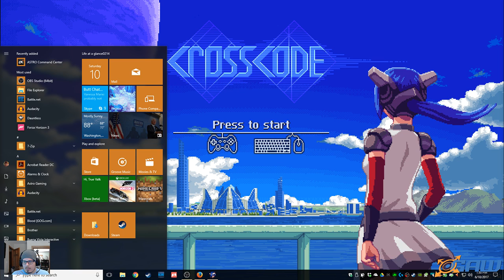I check out the Bergen trail and Temple Mine in CrossCode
I spent a few hours playing CrossCode, an early access game on Steam. Graphically it's reminiscent of Chrono Trigger and Secret of Mana but it plays like a modern action RPG. Overall it's a very strong showing. Looking forward to playing more of this and seeing Radical Fish Games ties up development.